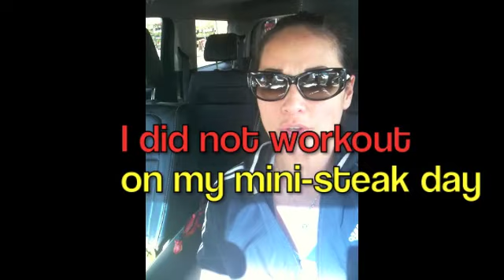Propah Mini-Steak Day on P2